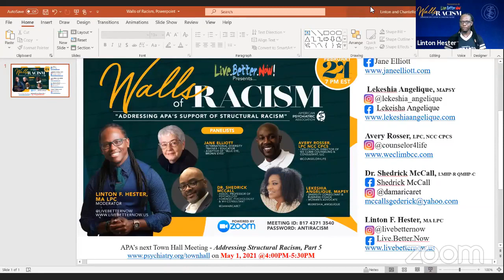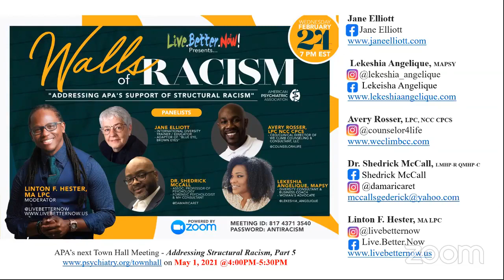Jane Elliott & Panel join Linton F. Hester of Live.Better.Now! on Mental Health & Structural Racism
This discussion addresses insidious and racism through system, social and structural frameworks in the following sectors: Educational judicial, mental health and the disparity with healthcare when it comes to the maternal mortality death rate with women.